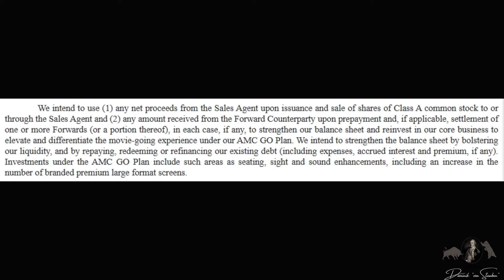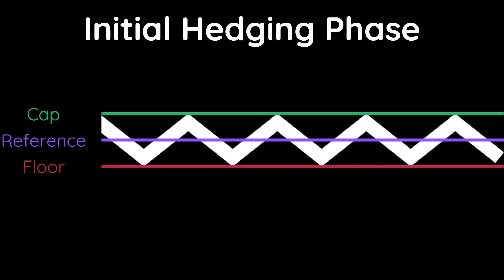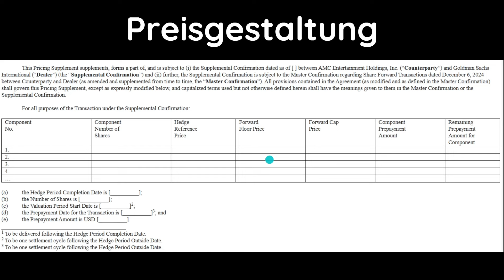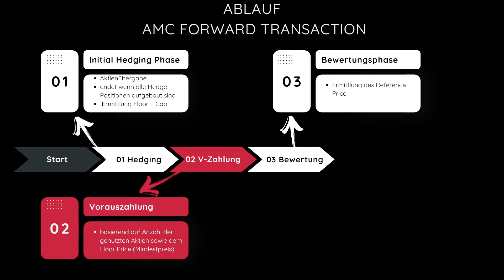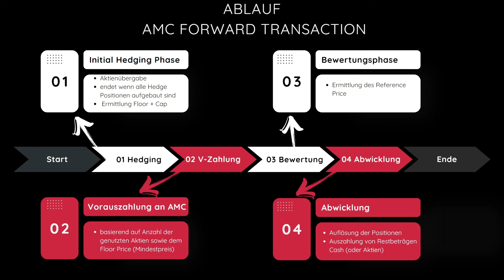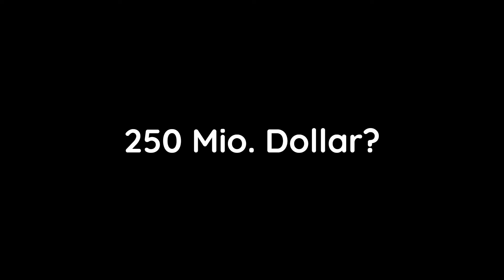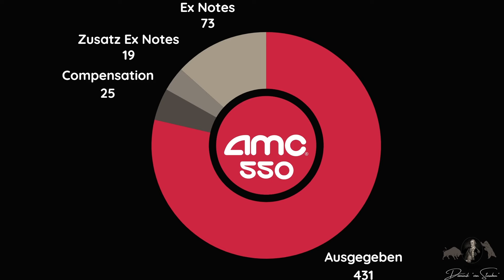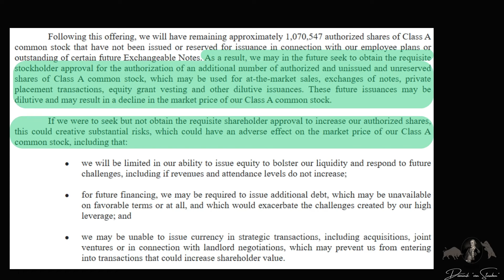AMC nutzt 50 Mio. Aktien um Kapital zu generieren - Aktienreserve aufgebraucht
Eine weitere Kapitalerhöhung war wahrscheinlich. AMC nutzt nun eine etwas andere Lösung. In diesem Video stelle ich euch den Vorgang nach meinem Verständnis dar.

Imminent wichtig hierbei ist jedoch zu verstehen, dass AMC danach mehr oder weniger die Hände gebunden sind, da nur noch 1 Mio. Aktien als Reserve vorhanden sind. Beim aktuellen Aktienkurs ist das nicht mehr als eine Art Portokasse.

Aufgrund der aktuellen und kurzfristigen Entwicklung bringt dies AMC in eine Zwangslage, wonach eine Erhöhung der genehmigten Aktien (ggf. auch über oder in Verbindung mit einem Reverse Split) unausweichlich scheint.

Um diesen Kanal und die Arbeit dahinter zu unterstützen, freue ich mich über  Deinen "Like", ein Kommentar und falls noch nicht vorhanden ein kostenfreies Abo.
Damit es um Inhalte und nicht um Werbung und Eigen-Marketing geht, hast du über diesen Link die Möglichkeit den Kanal zu unterstützen:

Vielen Dank vorab, sofern du Dich für diese Option entscheidest.
(Wählst du die Variante "An Freunde und Familie" senden, zieht PayPal übrigens keine Gebühr von Deiner Unterstützung ab. Ein Nachteil entsteht Dir hierdurch nicht)